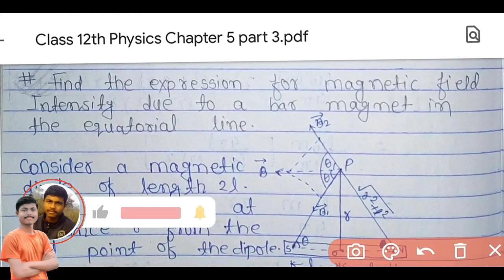Magnetism and Matter Important Questions| Chapter 5